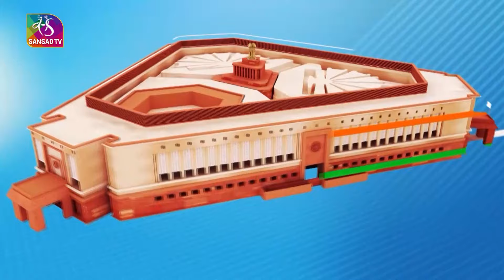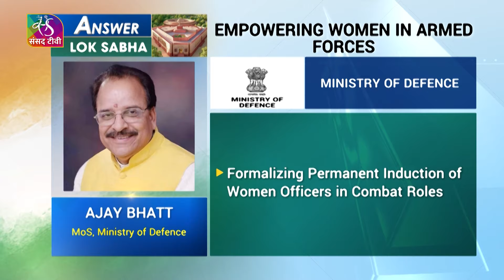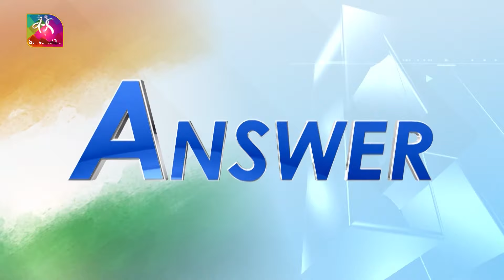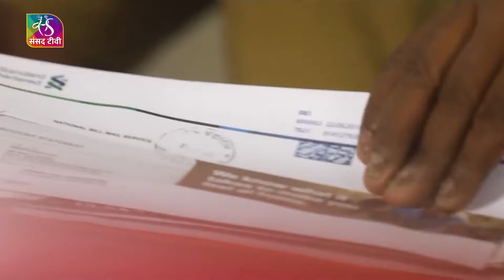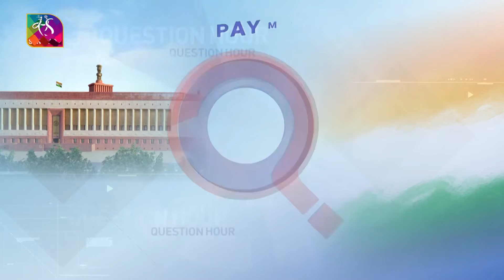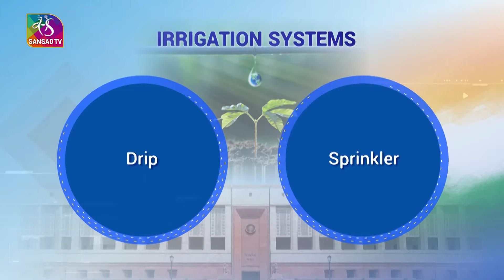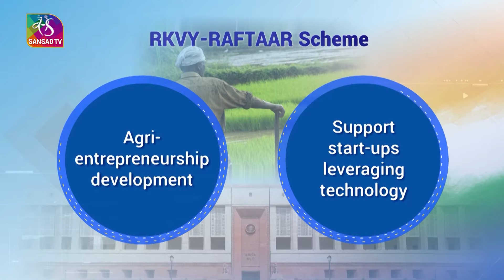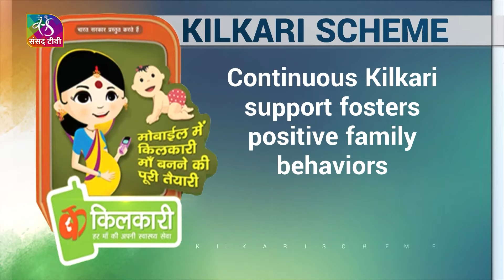Question Hour Plus | 03 February, 2024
Anchor: Namrata Singh